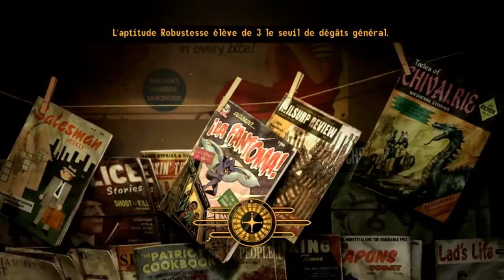Fallout : New Vegas - Ep.11 - Playthrough FR